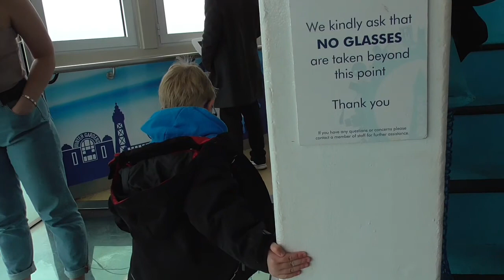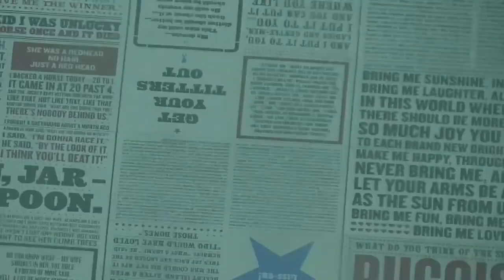Camping / Blackpool - June 2022